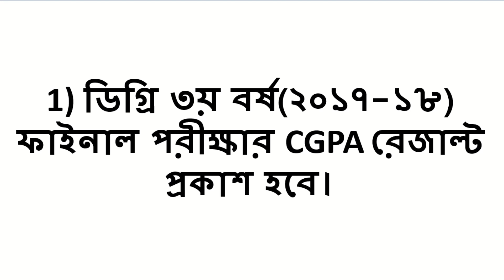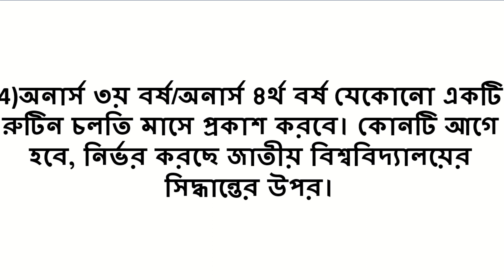march upcoming update notice | honours 3rd year exam update | honours 1st year exam result update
Honours 3rd Year / অনার্স ৩য় বর্ষ